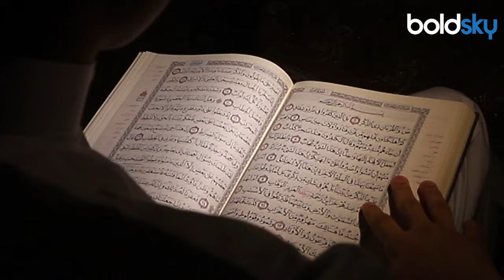Eid Milad Un Nabi 2024: ईद मिलाद उन नबी के दिन क्या करना चाहिए क्या नहीं | Boldsky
Eid Milad-un-Nabi 2024 Date: ईद-ए-मिलाद पर्व को मिलाद-उन-नबी के नाम से भी जाना जाता है। मुस्लिम लोगों के लिए ये दिन बेहद खास होता है क्योंकि इस दिन पैगंबर मुहम्मद जी का जन्म हुआ था। चलिए जानते हैं इस साल ईद मिलाद-उन-नबी किस तारीख को मनाई जाएगी।

Eid Milad-un-Nabi 2024 Date: Eid-e-Milad festival is also known as Milad-un-Nabi. This day is very special for Muslim people because Prophet Muhammad was born on this day. Let us know on which date Eid Milad-un-Nabi will be celebrated this year.